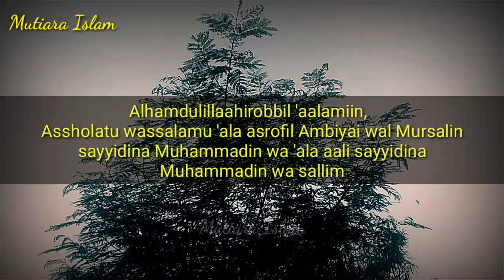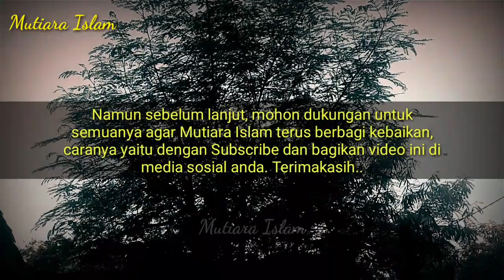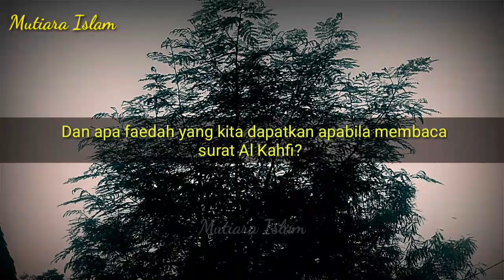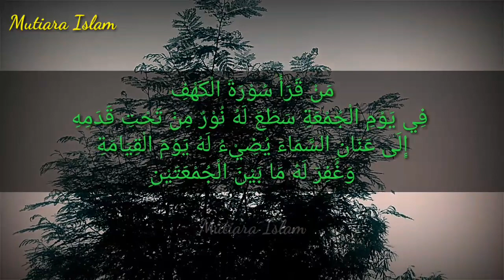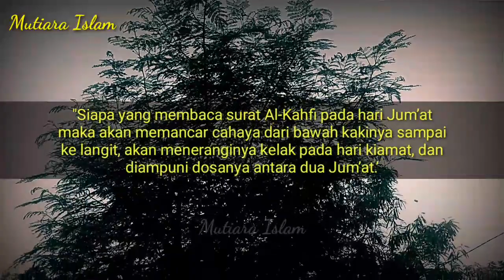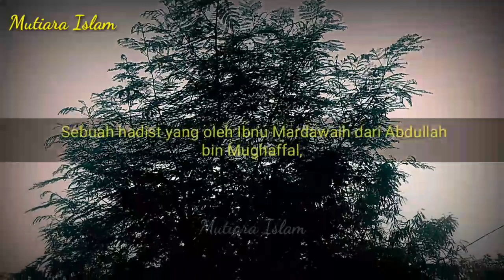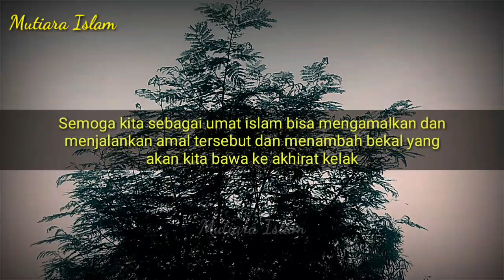Agar Selamat Dari Fitnah Dajjal || Inilah Keutamaan-Keutamaan Membaca Al Qur'an Surah Al Kahfi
Inilah Keutamaan-Keutamaan Membaca Al Qur'an Surah Al Kahfi